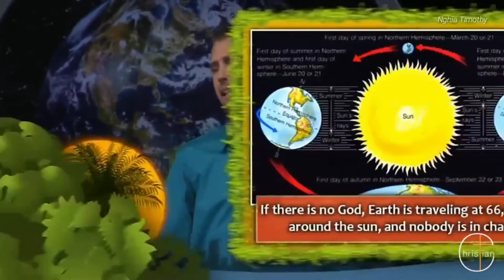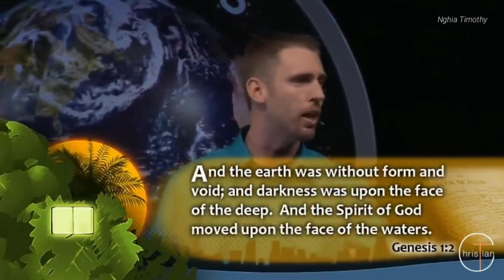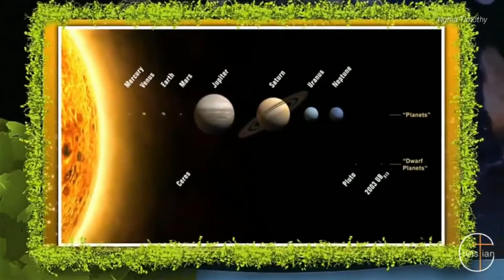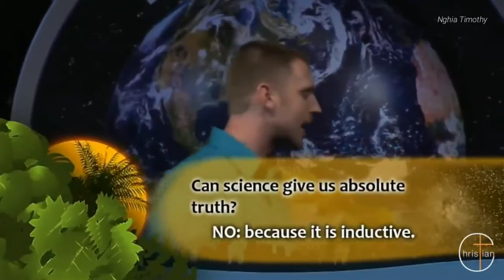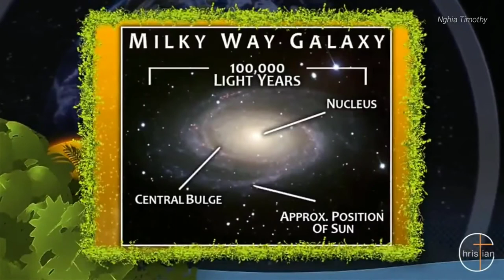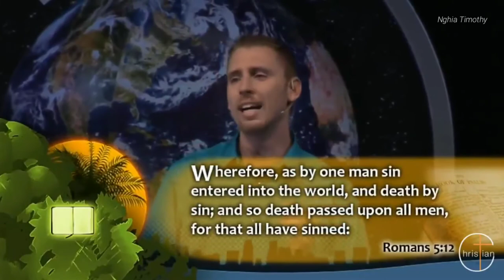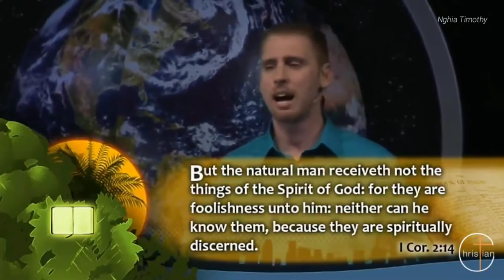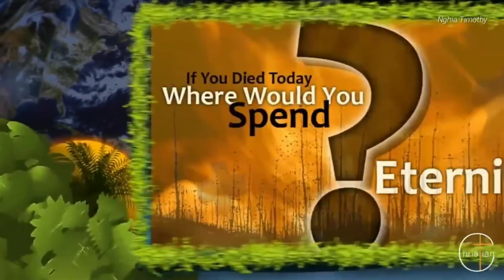Sự Khởi Đầu Tập 6: Sự Thật